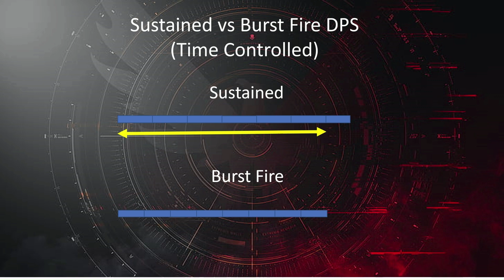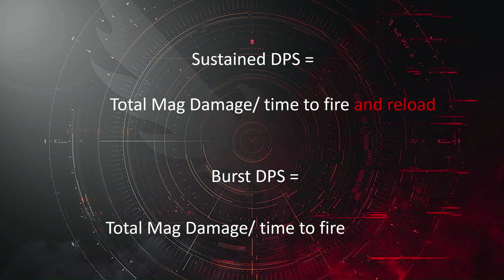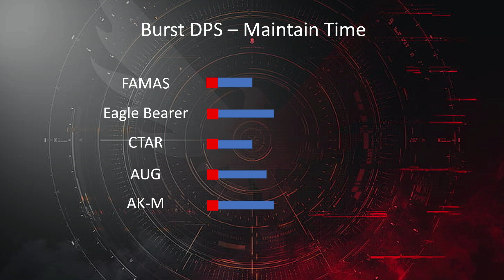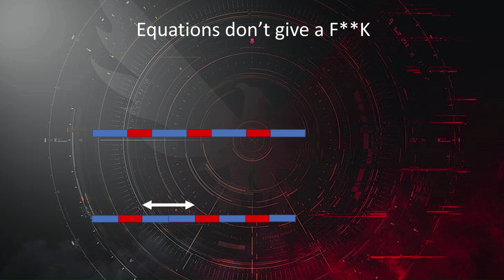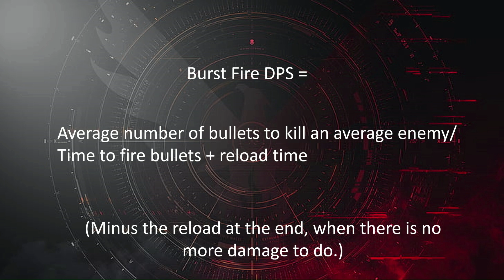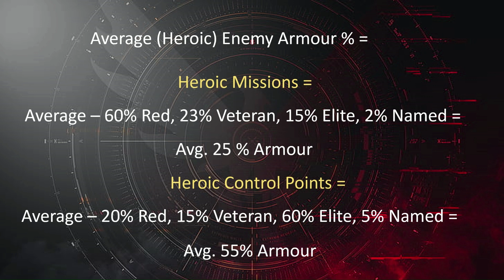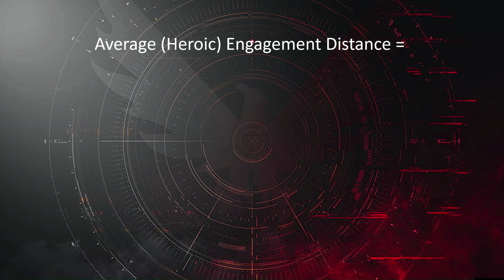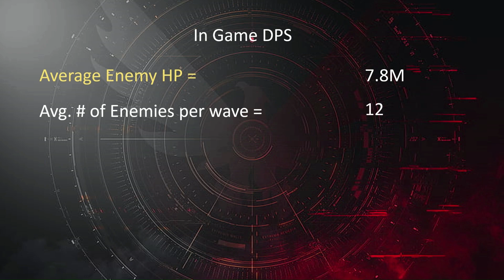Division 2 | DPS Truths | Divisionalysis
Some harsh truths and some statistical truths about Heroic level gameplay in the Division 2, on the search for true in-game damage and a new metric to judge it by.
Every Heroic mission and checkpoint 3 x over.  All the stats collected and this is what I learnt.

00:49 Burst DPS - The harsh truth
01:55 Sustained is the M.E.T.A
06:30 Equations don't care
09:35 The new metric
11:44 Statistics - Heroic mission and Control Point stats